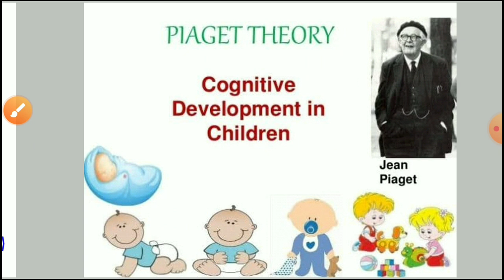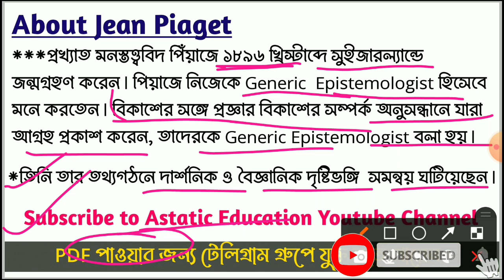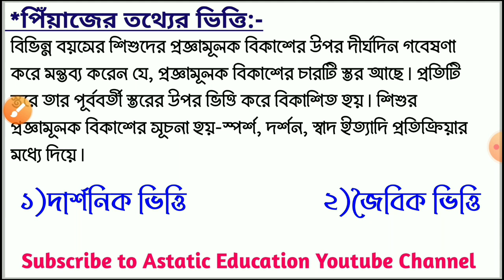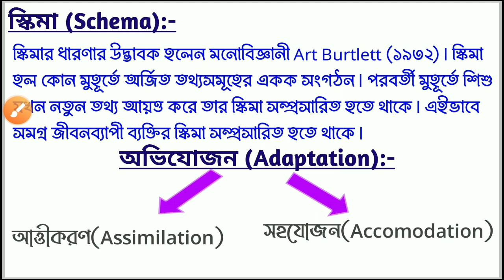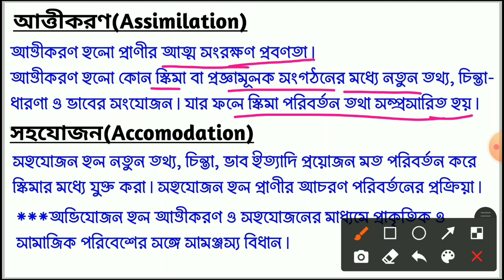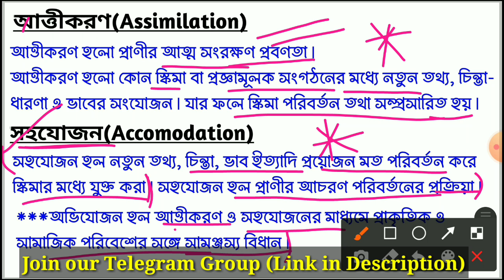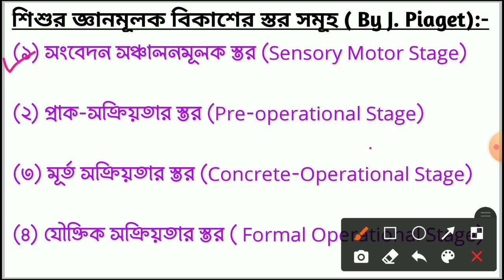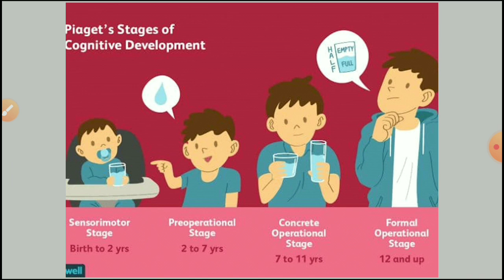Piaget's Cognitive Development || Schema, Accomodation, Assimilation, Accomodation,CDP By S.Sk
Piaget's Cognitive Development Theory || Child Development and Pedagogy in Bengali Class-12 || By S.Sk ‎@Astatic Education

Piaget's Cognitive Development | Stages of Cognitive Development | For Primary Tet/Upper Primary Tet/CTET/Tripura TET/Assam TET/KVS/Bihar Tet/Jharkhand Tet/Up-Tet

In this video, We have discussed the important theory of Educational Psychology
I.e. Piaget's Cognitive Development and Stages of Cognitive Development in Bengali . We have discussed all the terms likes  Assimilation, Accomodation, Scheme, Cognitive, Equilibrium, Adaptation and the four Stages of Piaget's Theory . I.e. Sensory Motor Stage, Pre- operational Stage, Concrete-Operational Stage and Formal-Operational Stage .

Child Development and Pedagogy in Bengali || Cognitive Development Theory || Class-12 || By S.Sk ‎@Astatic Education

Cognitive Development Theory | Child Development and Pedagogy in Bengali By S.Sk | Class-12

Child Development and Pedagogy in Bengali || Class-12 || By S.Sk || @Astatic Education

শিশু মনস্তত্ত্ব ও শিক্ষা বিজ্ঞান ক্লাস-12 By S.Sk || Astatic Education

* Child Development and Pedagogy Book
WRITTEN BY Dr. Debashish Pal

Class-11